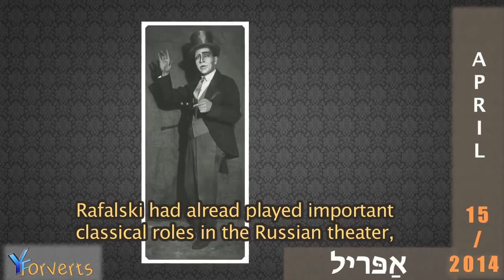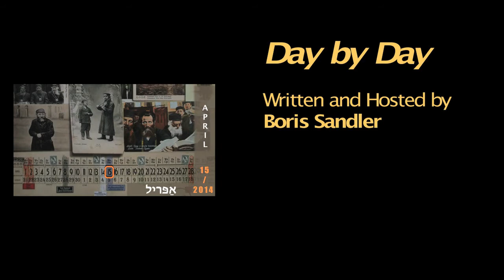Motl Grubian, Moshe-Aaron Rafalsky, Anna Guzik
12-15 April.

Motl Grubian (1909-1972) Poet, translator

Moshe-Aaron Rafalsky (Director, founder of the Yiddish theater in Minsk, Belarus)

Anna Guzik (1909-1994) Actress, singer.